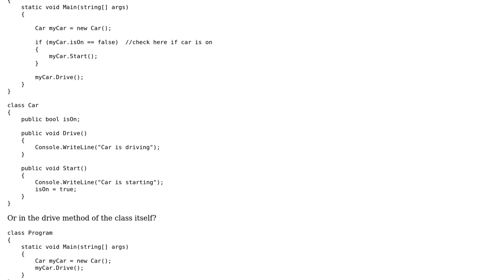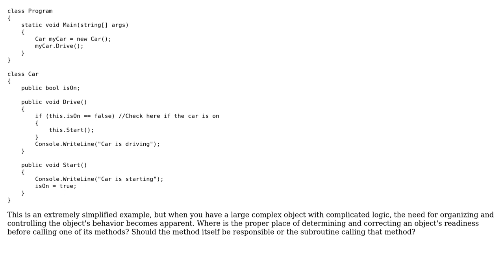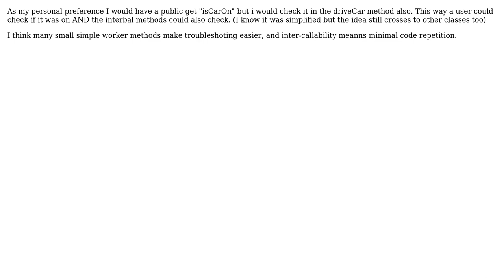Where should the logic concerning a class's behavior reside? In the class itself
Software Engineering: Where should the logic concerning a class's behavior reside? In the class itself or in the calling subroutine?

With thanks & praise to God, and with thanks to the many people who have made this project possible! | Content (except music & images) licensed under CC BY-SA | Music | Images & others | With thanks to user Tangurena user PBeezy user Karaethon and the Stack Exchange Network Trademarks are property of their respective owners. You are responsible for your own actions.